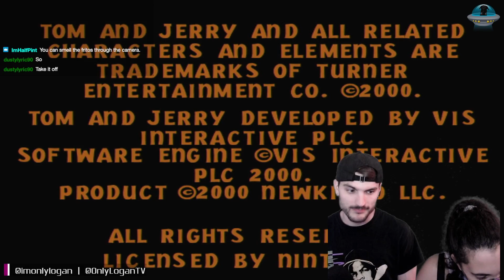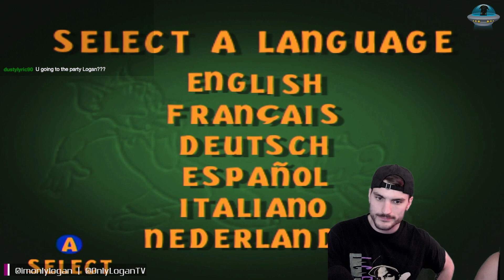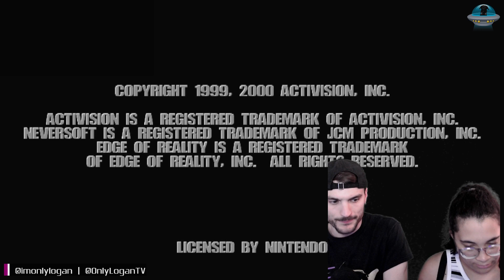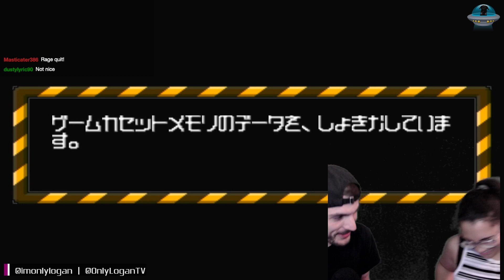[Arcade Corner] Episode #006 | Cece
Tonight my friend Cece joins me for some good ole fashioned arcade games!

Games Played:
Tekken 3
Tekken 6
Heavy Smash
Tetris
Yoshi Tetris
TMNT: Turtles in TIme
Tom & Jerry: Fists of Fury
Mario Kart 64
+ more!!